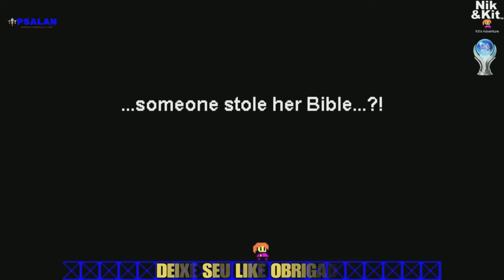🏆Nik and Kit - Kit's Adventure - Easy Platinum (PS4)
Nik and Kit - Kit's Adventure
Mais uma Platina muuuuito fácil.
O jogo possui apenas a versão PS4
🔔 Instagram e Facebook ➨ @psalangames
Troféus do jogo
1 Platinas
5 Ouros
10 Pratas
20 Bronzes

Um jogo da série "Nik and Kit"!

O lançamento deste jogo faz parte dos "Bible Video Game Sundays" da Breakthrough Gaming!
Adquira e jogue os nossos novos jogos de vídeo temáticos cristãos lançados todos os domingos de manhã* no PlayStation™Store hoje!
(*Datas de lançamento sujeitas a alteração)

[Sobre Breakthrough Gaming]
Breakthrough Gaming cria produtos de entretenimento com tema cristão, como videogames, animação, quadrinhos e livros!